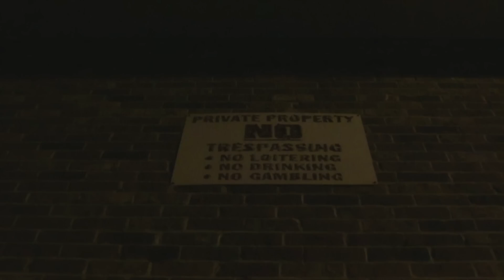Squirm G - Bodies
Follow me @squirm_g